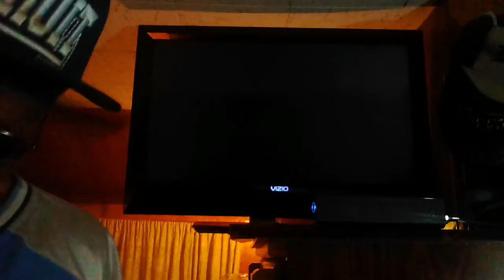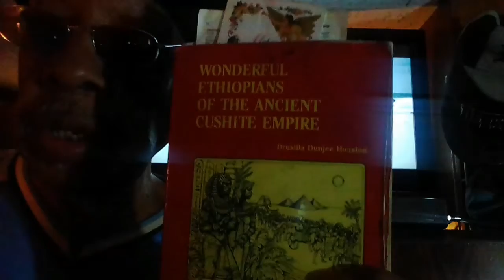The Caucasoid European always is in Conquest of The Aboriginal People all over the Planet for over-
A proximate 6000 yrs why did we let half Original man, Columbus, discover the poor part of the planet Earth?
Because the Original Man is the God and owner of the Earth and knows everything every Square inch of it
And has chosen for himself the best part.  He did not care about the poor part. The population of the Original
Nation in the wilderness of North America is 17,000,000 with the Indians makes it 19,000,000. Source of information  (The Supreme Wisdom Lessons by Allah in the person of Master Fard Muhammad to his servant
The Honorable Elijah Muhammad ).